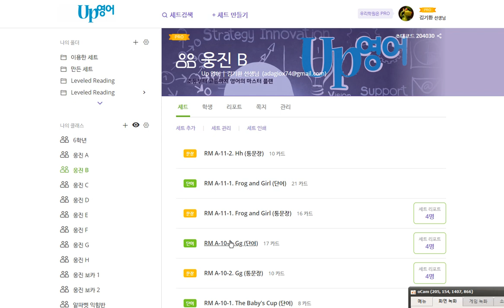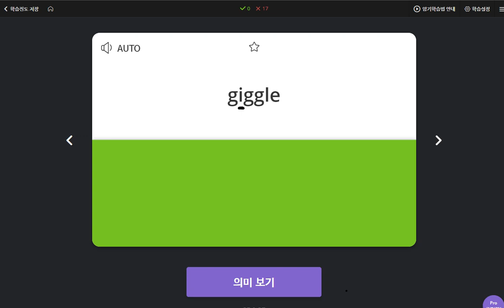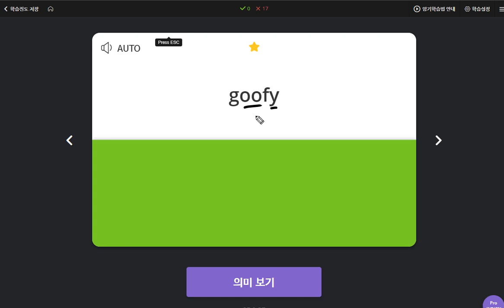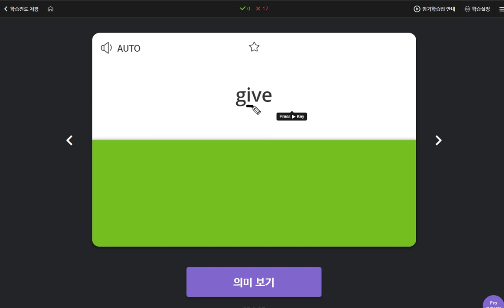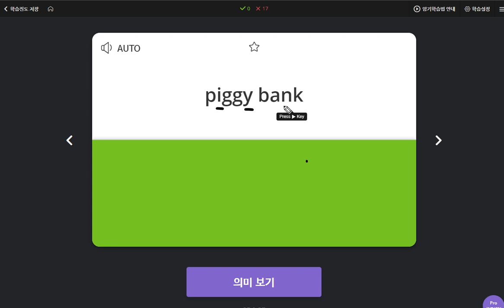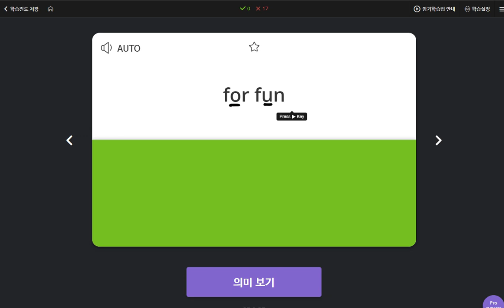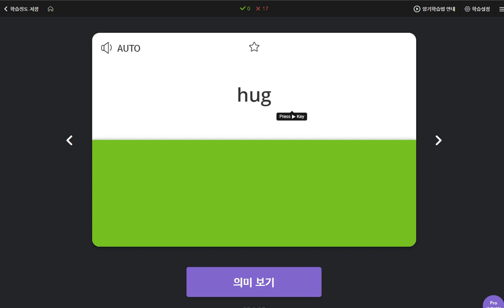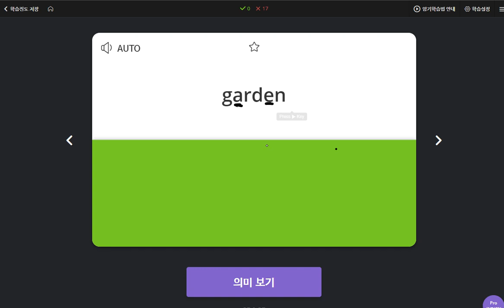이채빈 2020 05 19